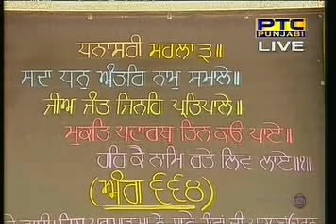21 Jun 2016 Daily Katha from Sri Darbar Sahib Amritsar Pt 2 - Jaswinder Singh Ji Shahur Pracharak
Hukumnama Katha by Giani Jaswinder Singh Ji Shahur Pracharak